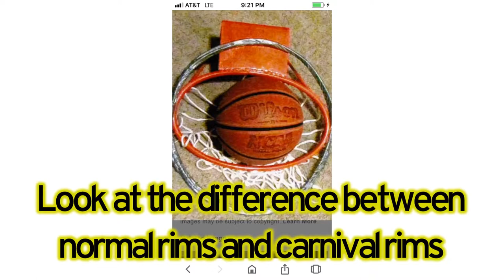Why you can’t win the basketball game at a carnival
Like if you think we should sue all carnivals who do this!